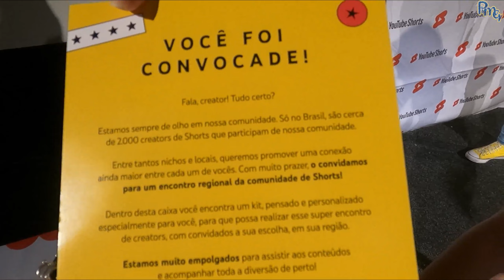EVENTO REGIONAL YOUTUBE - PMG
Oi Pessoal!
No vídeo de hoje fomos ao evento do @youtubecreators